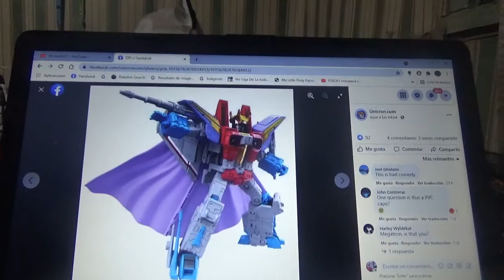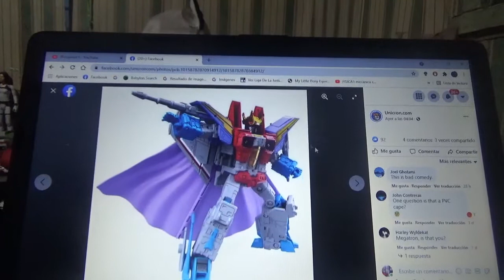Mas imágenes de Transformers Studio Series Leader Class Coronation Starscream